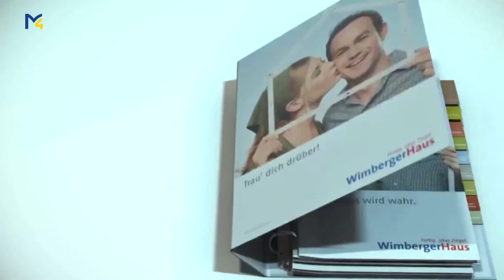WimbergerHaus - Baustelle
Der Bauboom in Österreich ist ungebrochen. Viel Umsatz fließt in die Baubranche, denn etliche  junge Leute verwirklichen sich ihren Traum vom Eigenheim. Unser Team hat zwei Rohbauten von WimbergerHaus besichtigt und fand sehr zufriedene Kunden vor.